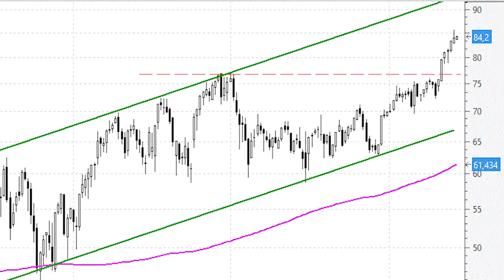Acciona presenta el camino despejado hasta la parte superior del canal alcista